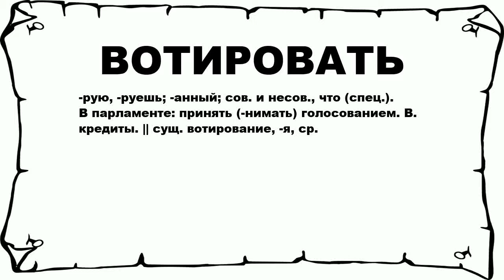ВОТИРОВАТЬ - что это такое? значение и описание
Хочешь знать что значит ВОТИРОВАТЬ? тогда слушай до конца.

 -рую, -руешь; -анный; сов. и несов., что (спец.). В парламенте: принять (-нимать) голосованием. В. кредиты. || сущ. вотирование, -я, ср.